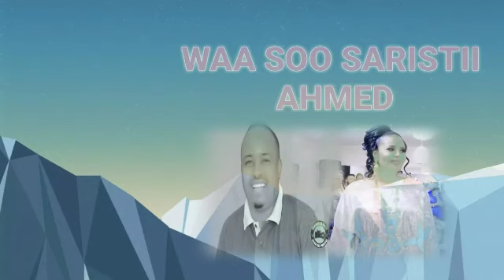Maxamed Bk Heesta Hambalyada Arooska Farxiya Fiska & Sakariye 2020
Please
Asxabta
Thanks